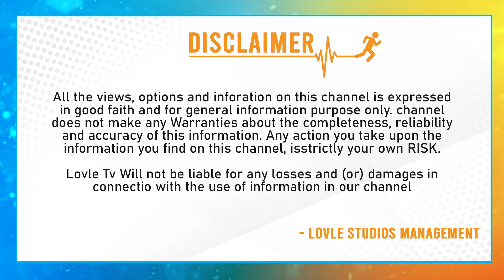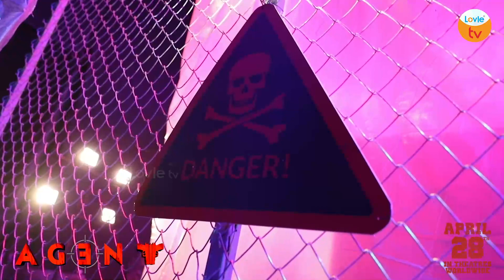Anchor Suma Hilarious Comedy With Akhil Akkineni | Agent Release Date Interview | Lovle TV